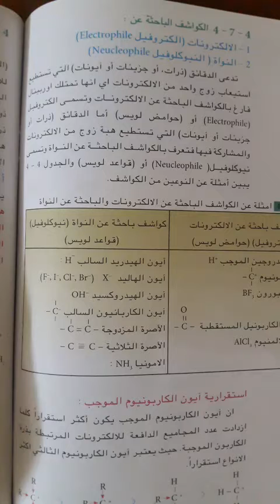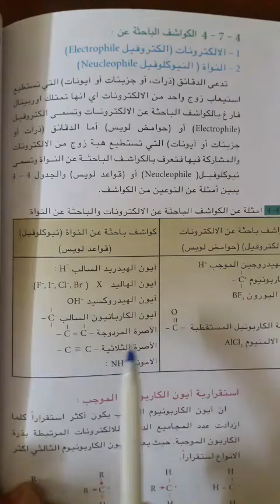المرحلة الرابع الاعدادي - الكيمياء - محاضرة رقم 18- الكواشف الباحثة عن الالكترونات والنواة